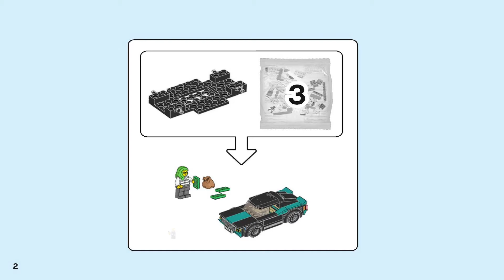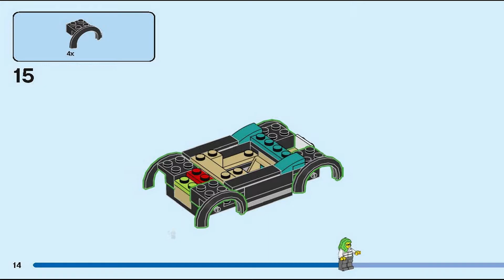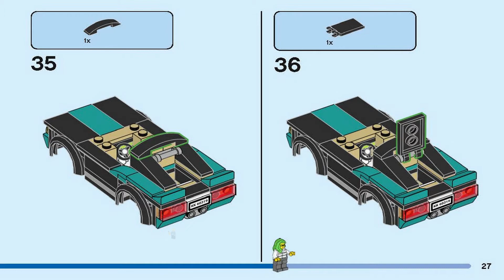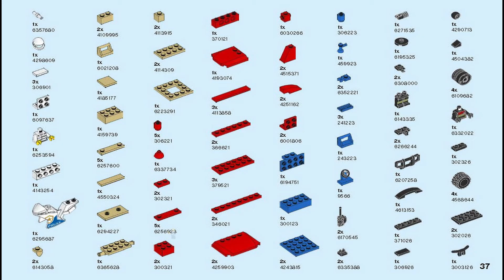LEGO Instructions | City | 60319 | Fire Rescue & Police Chase (Book 3)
The 60319 instructions from the LEGO City will guide you how to build Fire Rescue & Police Chase from the City theme.